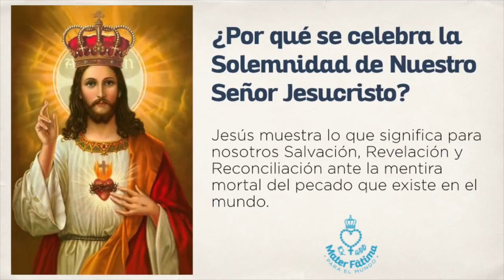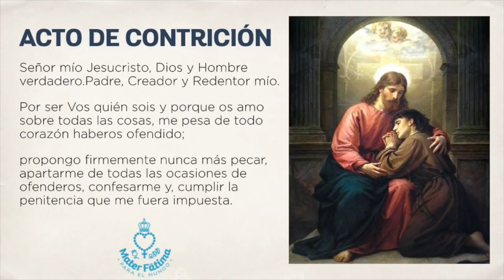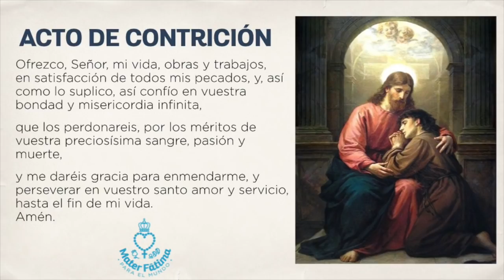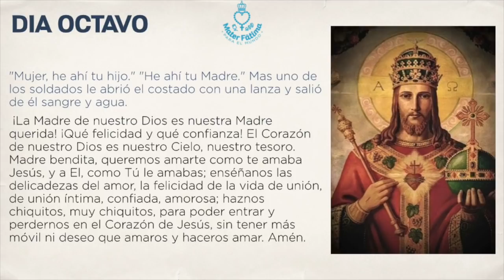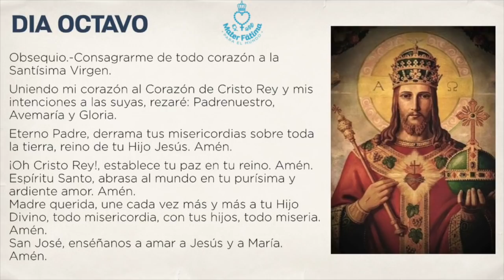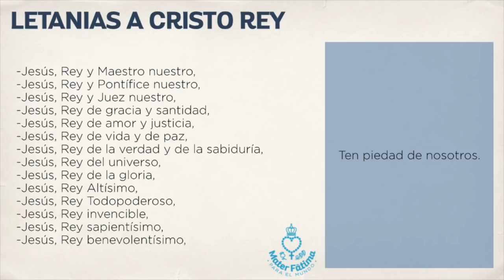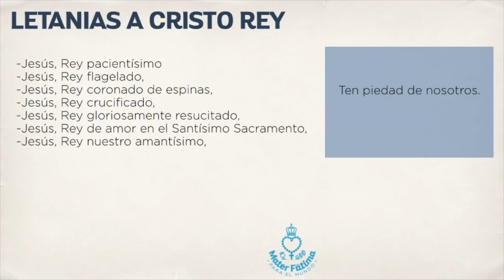NOVENA A CRISTO REY DIA 8